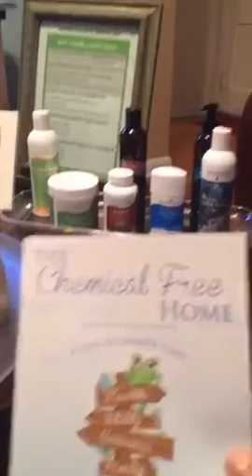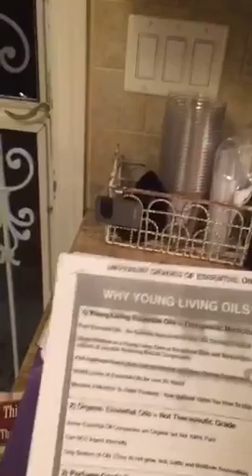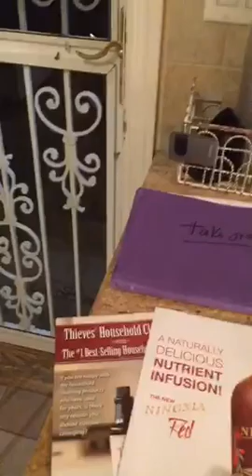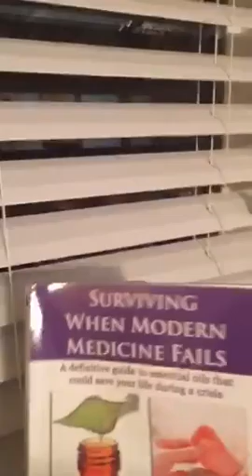Hosting an intro to oil class for a large group in your home.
Workshops and classes.